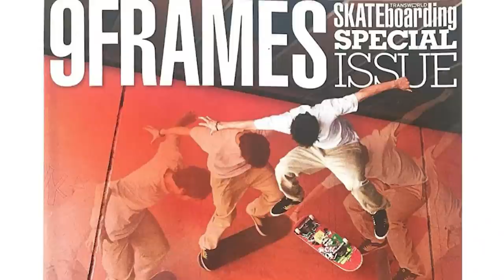Torey Pudwill, Hallelujah Video Commentary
We sat down with Torey to get the stories behind the clips and tricks in his part in 2010's Hallelujah.